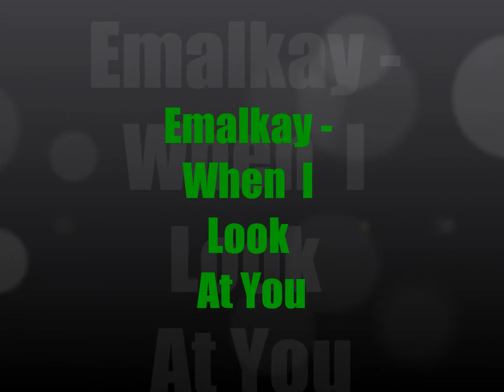Dubstep Classics 3: Emalkay - When I Look At You 1080p HD Dubstep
Another Dubstep Classics Update, Comment Rate And Sub! All copyright to Emalkay and co.